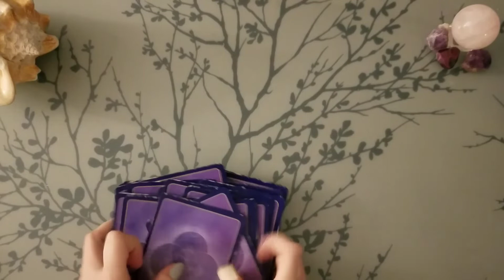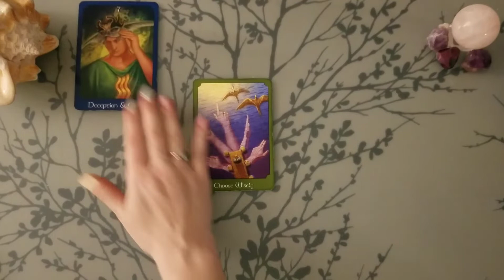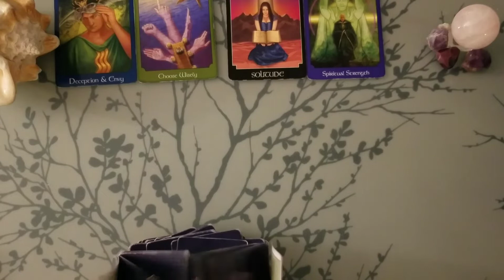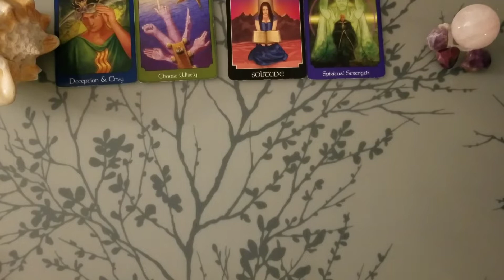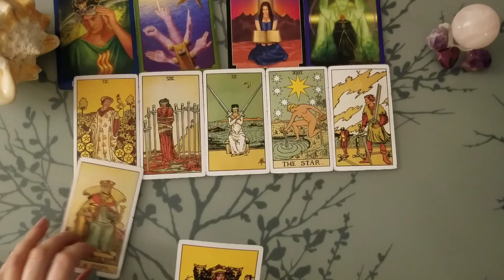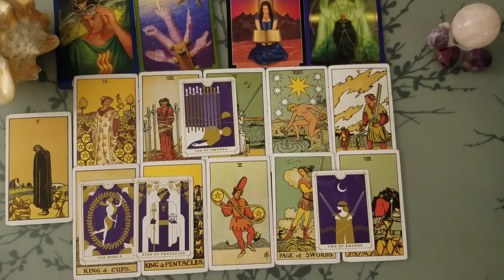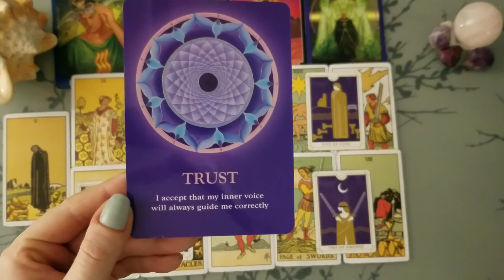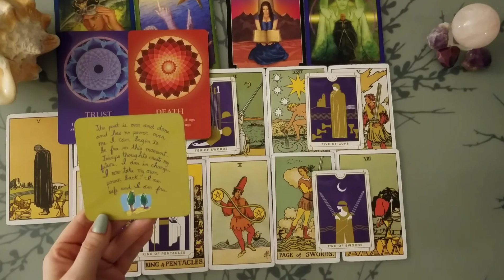♉ Taurus | Need to decide or They will | weekly tarot 📚| Apr 19-25